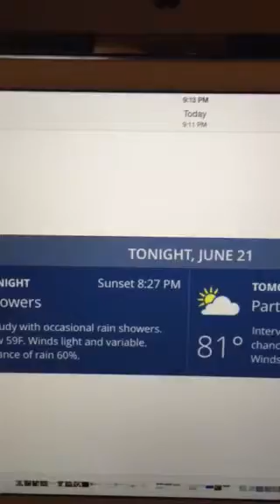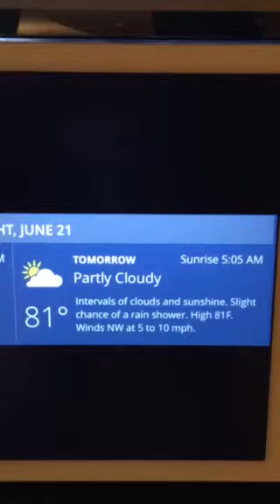Riley's Kingdom Of Weather